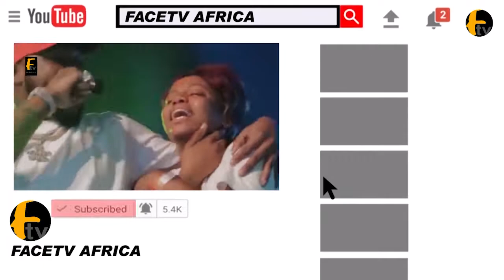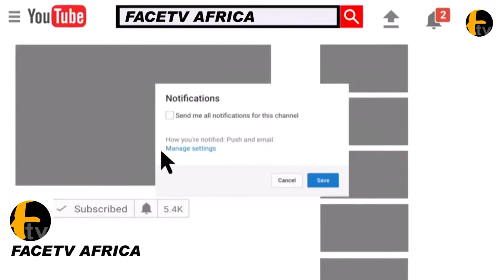WATCH THE TRADITIONAL RITE AT OBA ISERI 1YEAR ANNIVERSARY ON HIS THRONE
WATCH THE TRADITIONAL RITE AT OBA ISERI 1YEAR ANNIVERSARY ON HIS THRONE Facetv Africa and Music face: Real Indigenous Nigerian Music. We profile top performance, top rated Nigerian musicians, legends, events, video musicals and we dish them out to you from a Nigerian point of view.